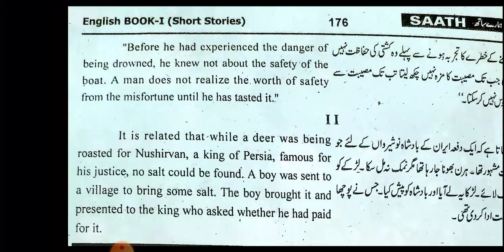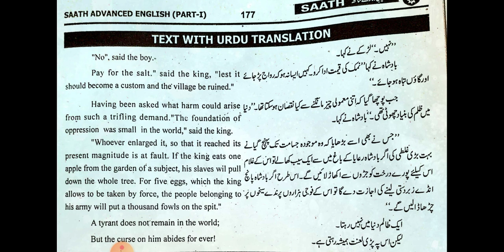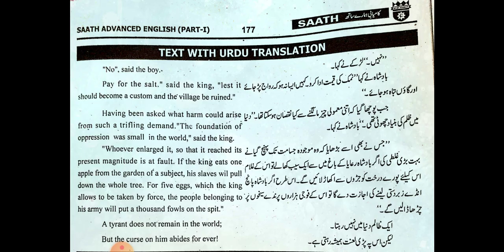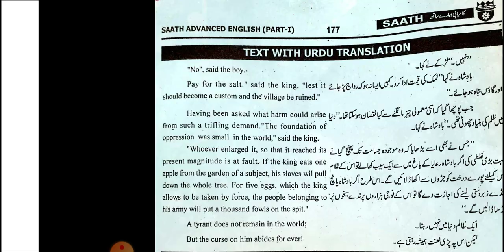ENG P1 By SADIA LEC8